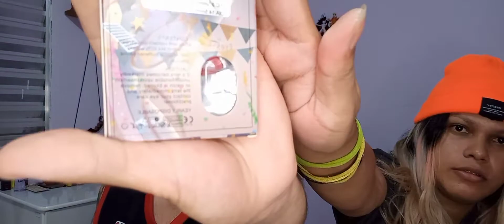Um vlog noturno!!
Iae pessoal, nesse vlog meio aleatório mostramos um pouco para vocês do que acontece na nossa noite, espero que gostem!!